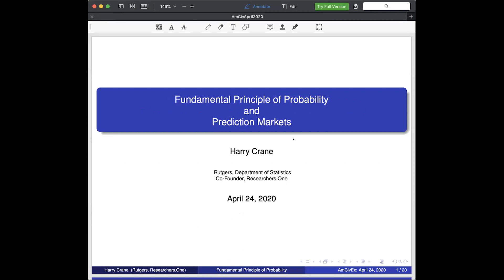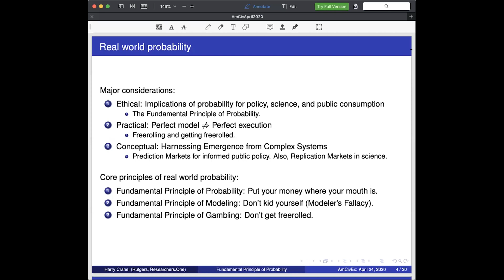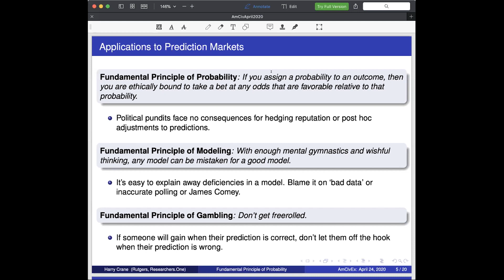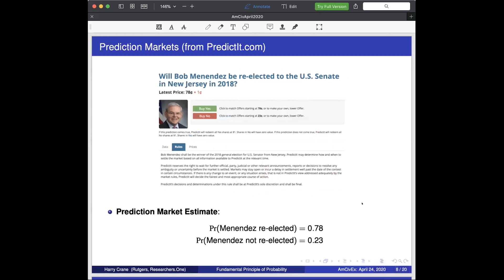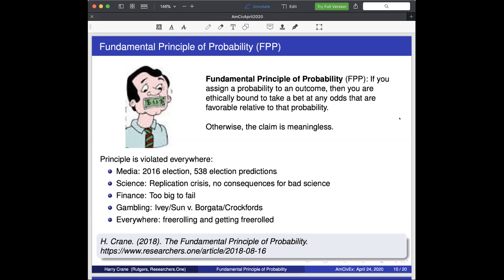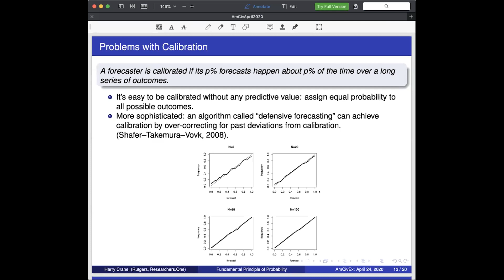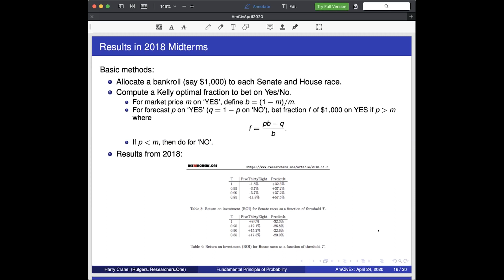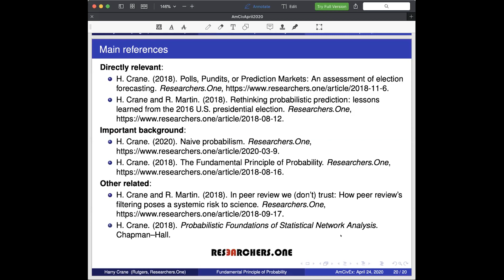Models vs. Markets (Conference Hour 1)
In the first session of the 2020 Political Prediction Conference, from American Civics Exchange (amciv.com) and OldBull.TV:

A one-on-one discussion between host Flip Pidot and Harry Crane (harrycrane.com), Associate Professor of Statistics and Co-Graduate Director at Rutgers University, who presents his Fundamental Principle of Probability and why "freerolling" journalistic election forecasters fail to live up to it.

Dr. Crane crunches the numbers to see how Nate Silver's celebrated 538 election model stacks up against what Silver calls the "dumb money" forecasts of prediction markets like PredictIt.